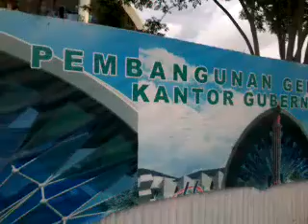Jalan El Tari, New Governor Office Under Construction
Office of Governor of East Nusa Tenggara : Sasando Building. Big wow wow wow...! Super cool!!! The first Sasando Style Building in the world! Lovely!